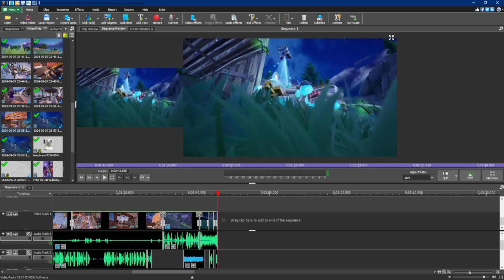Fortnite Doomfist Event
This video has had so many reworks and restructures and technical issues and so many other things I had to deal with and I was honestly just done with it, plus I don't play fortnite anymore cause they keep making it worse, so this is all I really have. Sorry about that.

Music used - Gort - 1000 grams of salami